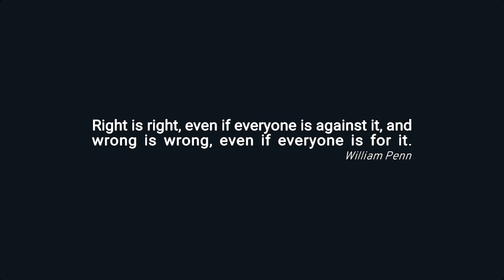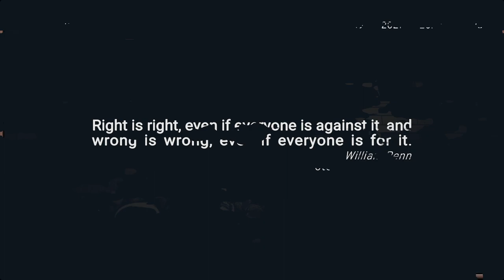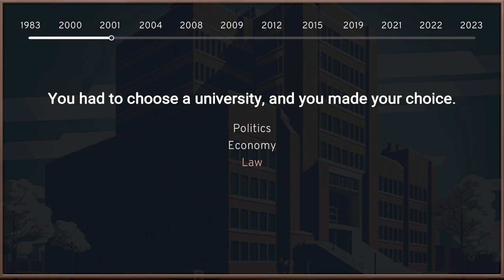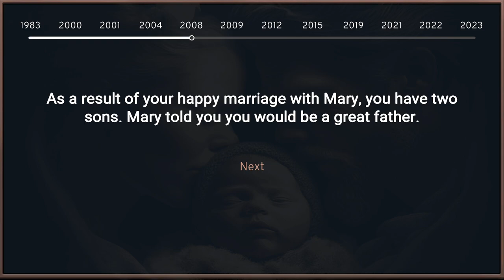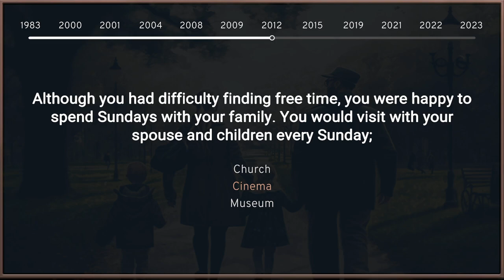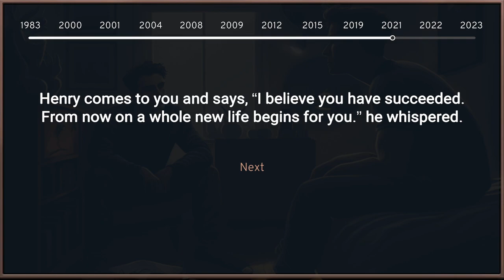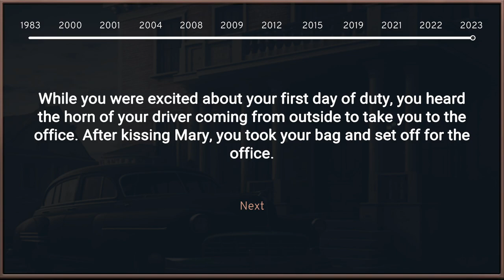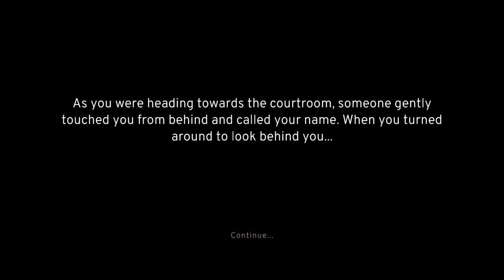You are the Judge Demo — Steam Next Fest